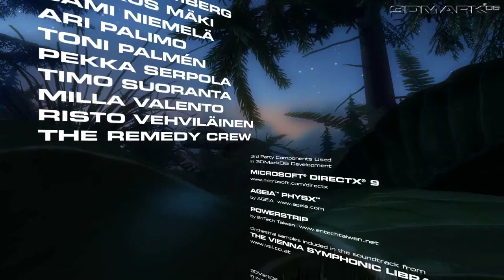PC Demo : 3DMark 2006 / Futuremark